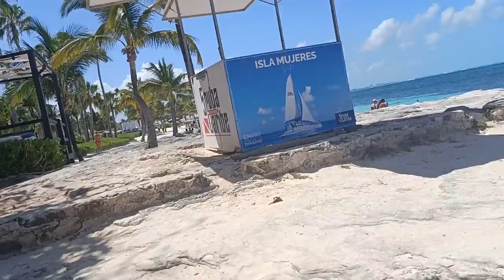Caminando por la playa, albercas, Quintana Roo, Abril 2022